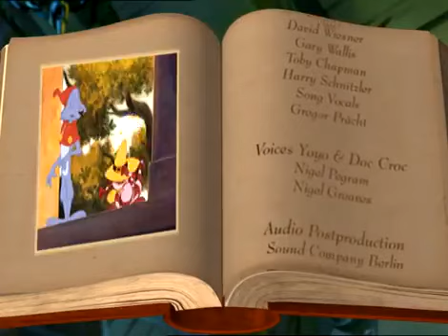Baśnie braci Grimm Simsala Grimm -Titelitury